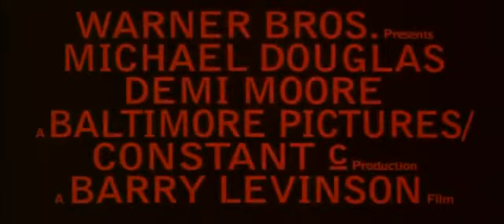Disclosure (1994) 桃色機密 預告片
劇情／懸疑
導演: Barry Levinson
主演: Michael Douglas, Demi Moore, Donald Sutherland
粉領風暴。